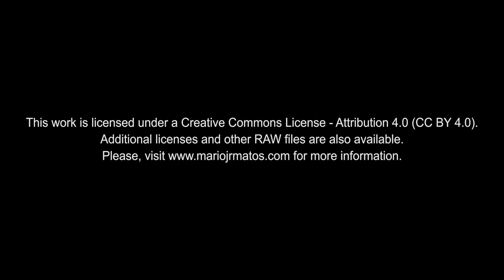4K Free Stock Footage: Pink and White Round Flower Vase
EN| 4K Free Stock Footage: Pink and White Flower Round Flower Vase
PT| Vídeos 4K Isentos de Dividendos: Vaso Circular de Flores Brancas e Cor-de-rosa

Location: Quinta Casa Grande. Gondomar – Porto, Portugal